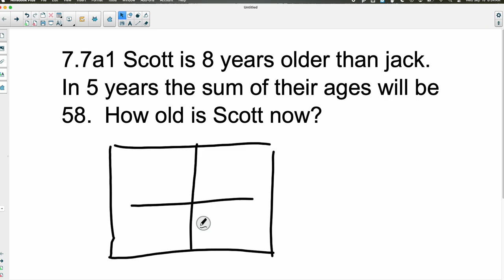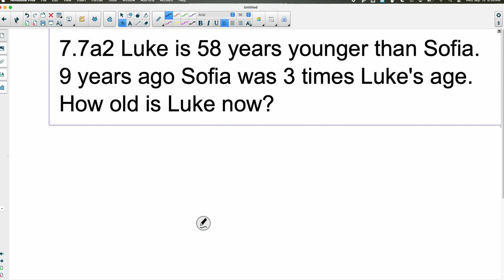Algebra 2 myopenmath 7.7 lesson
Algebra 2 myopenmath 7.7